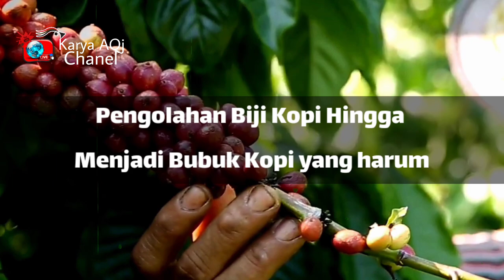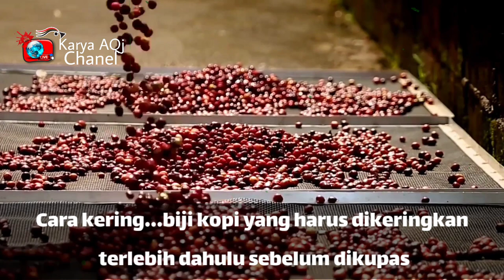Pengolahan Kopi Pasca Panen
kopi adalah minuman paforit keluarga